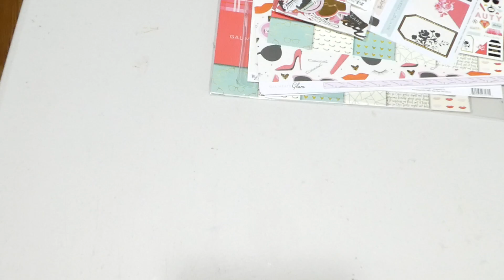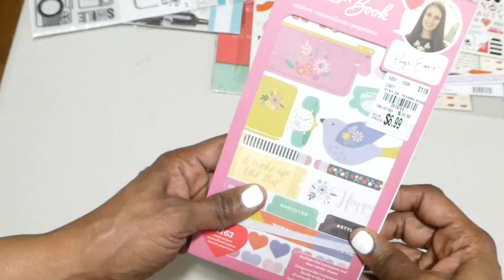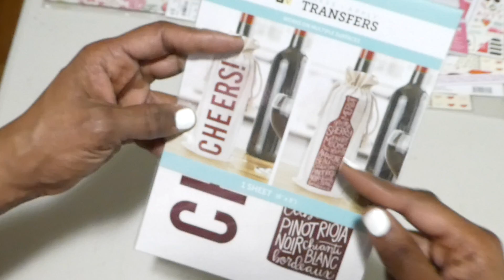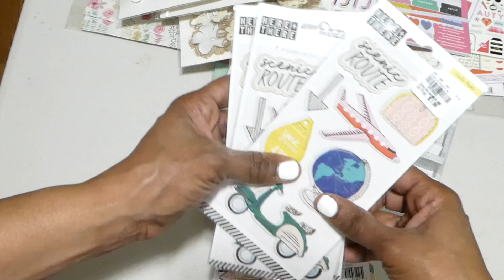Exciting Tuesday Morning Haul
In this video, I share a haul I did at Tuesday Morning.  They have really been receiving some new and exciting paper crafting products.  I found a great paper kit by MME, totally Glam.  Muriel